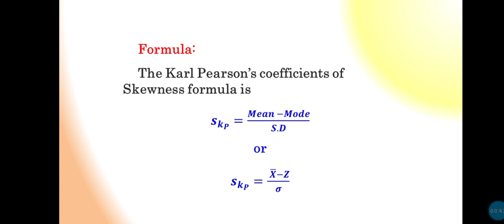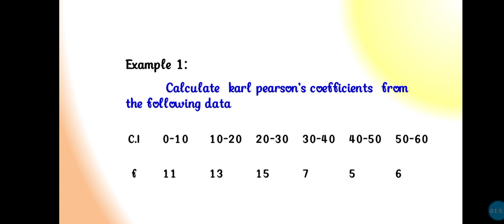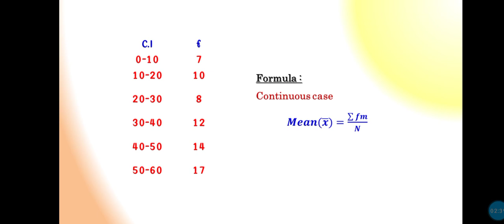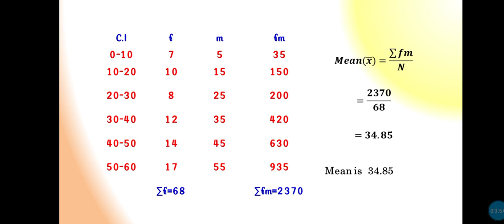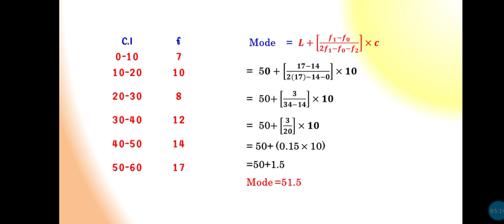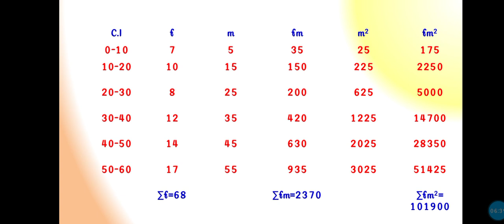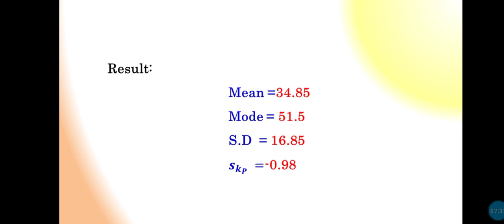SJCTNC-DR.M.VIJAYASANKAR-21ABS22-BUSINESS STAISTICAL METHOD -UNIT2 -SKEWNESS